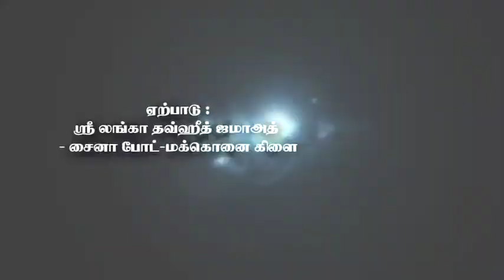சமூக தீமைகள் - பேருவலை